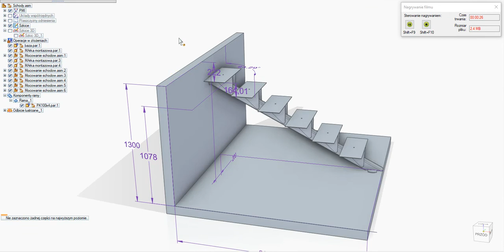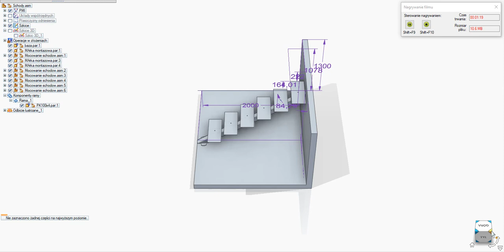Schody przesuniecie 200mm